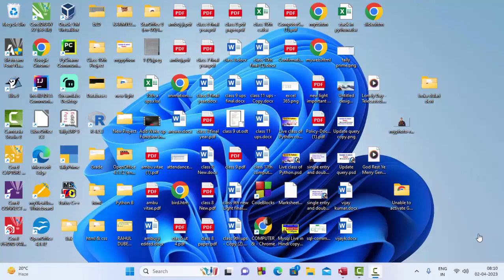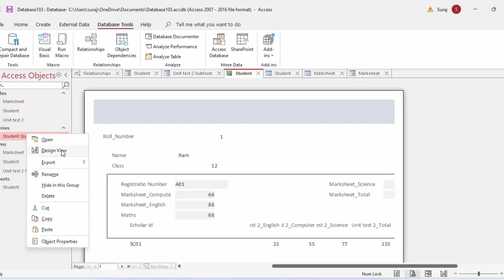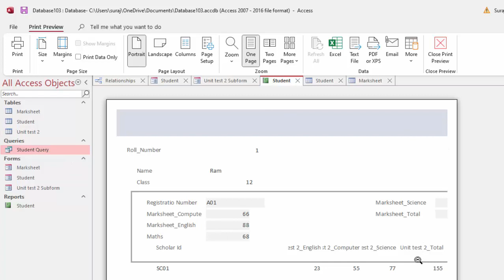Software creation on Microsoft access@COMPUTEREXCELSOLUTION